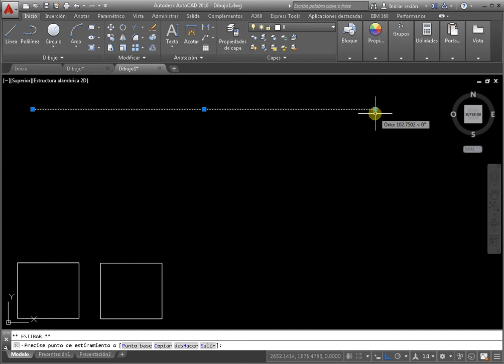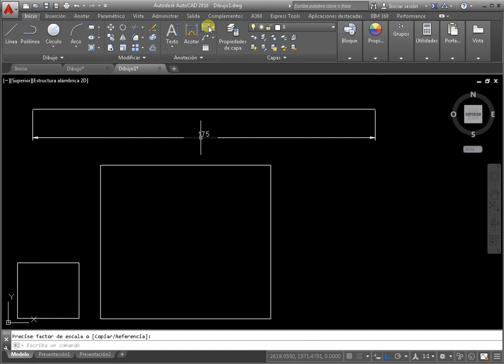Cómo aumentar el tamaño en autocad